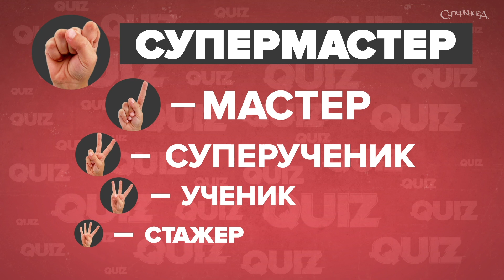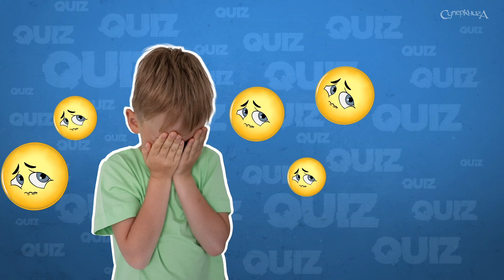СуперКвиз | Чудеса Ветхого Завета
Проверим, насколько внимательно ты смотрел серии Суперкниги? Загибай пальцы и подсчитывай баллы! Какой у тебя получился уровень?

Больше новых серий в бесплатном мобильном приложении или на нашем сайте